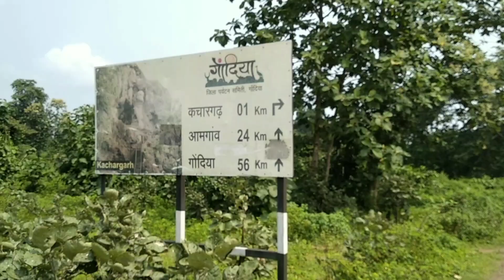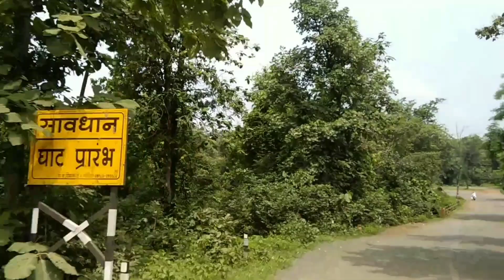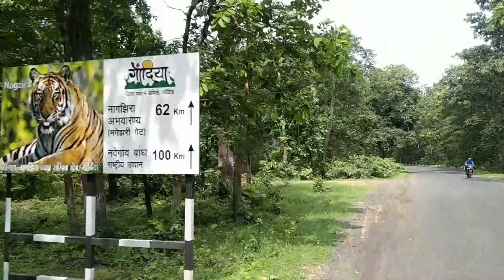Bhilai To Gondia | भिलाई से गोंदिया | Gondia City | Maharastra | Lalit Dewangan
Gondia district was carved out by division of Bhandara district Gondia district is situated on North Eastern side of Maharashtra state having state borders of Madhya Pradesh and Chattisgarh
The total population of the District is 1322635 The male and female population is 662656 and 659964 respectively The SC and ST population in the district is 355484 and 309822 The literacy rate of district is 84.95%
This is underdeveloped district and most of land is covered with forest Paddy is main agriculture produce The other agriculture produce in the district are Jawar Linseed wheat tur The main profession of people is farming
There is no large scale industry in the entire district due to this district is economically backward There are many rice mills in the district as paddy is the main agriculture produce here Gondia city is popularly known as RICE CITY due to large number of rice mills
The district is divided into 4 subdivisions namely Gondia Deori Tiroda and Morgaon Arjuni Gondia Subdivision has 1 taluka Deori Subdivision has 3 talukas Tiroda subdivision has 2 talukas and Morgaon Arjuni Subdivision has 2 talukas having 556 Grampanchayat 954 revenue villages exist in the district The district area is divided into six legislative assembly constituencies namely Gondia Tiroda Goregaon Amgaon Lakhandur and Sakoli Lakhandur and Sakoli constituencies has an area of Gondia and Bhandara district
Basically district is divided into 8 talukas and 8 Panchayat Samiti Only two mucipalities are existing at Gondia and Tiroda Wainganga river is the largest and most important river Rivers like Bagh Chulbandh Gadhavi and Bavanthadi are the tributaries of river VaingangaVaingang

Bhilai To Gondia | भिलाई से गोंदिया